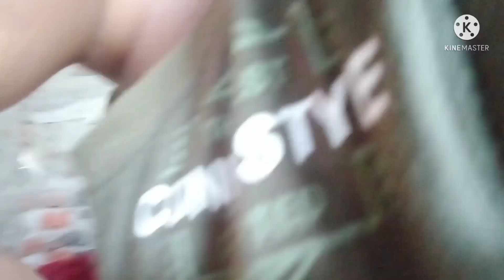Mayka vlog ❤ Sprite ki pati ho raha hai 💕 kha ke Moti ho gae hai